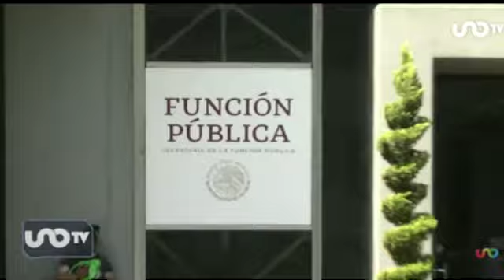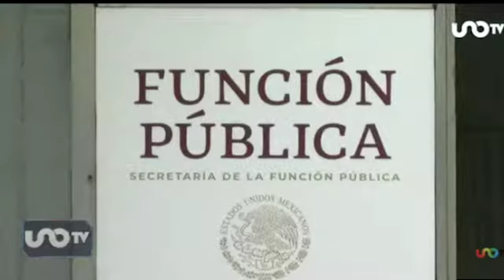José Cárdenas en Uno TV, con María Amparo Casar